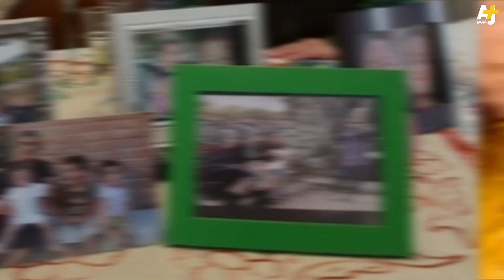مسنّة وصياد يونانيان مرشحان لجائزة نوبل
مسنّة وصياد يونانيان مرشحان لجائزة نوبل للسلام لمساعدتهما اللاجئين في جزيرة ليسبوس اليونانية.